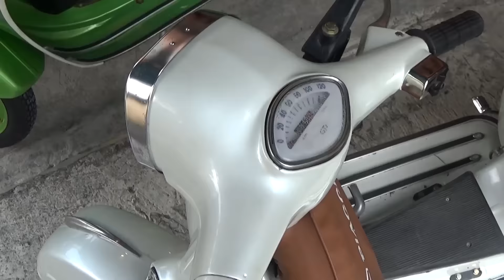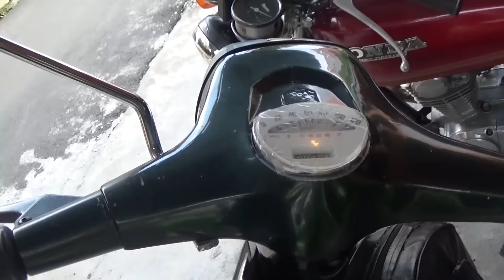Tempatnya Jual Beli Vespa Dan Motor Tua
Tempatnya Jual Beli Vespa Dan Motor Tua paling lengkap dan rekomend

Smua vespa d dalam vidio smua sudah laku terjual
Trimakasih yutub 🙏😊😊

By: art classico vespa semarang

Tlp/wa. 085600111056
Ada harga ada rupa gaezz 😁😁
Joss